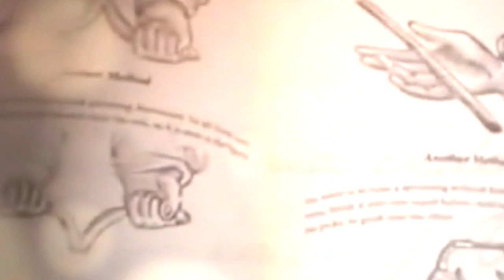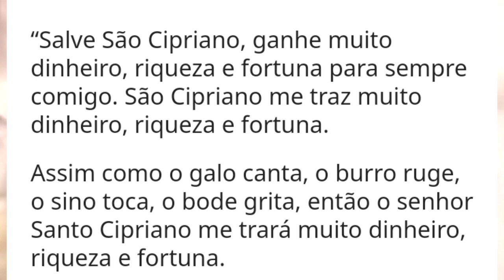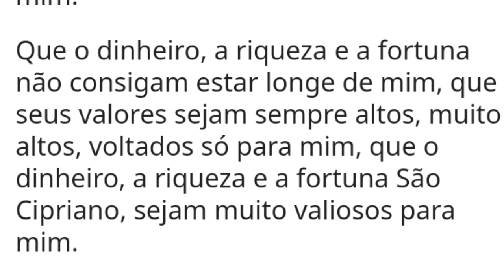Oração Fácil a São Cipriano para ajudar a ganhar dinheiro